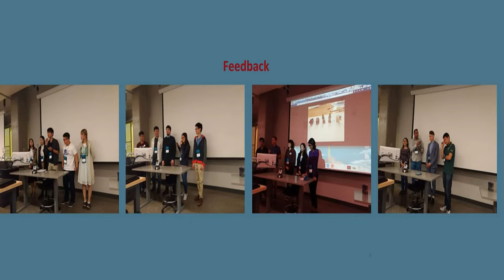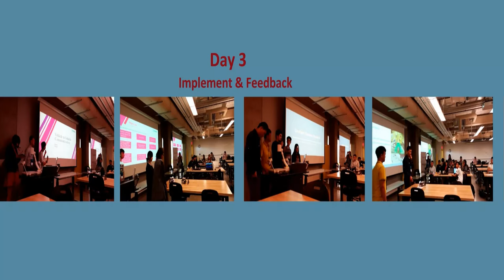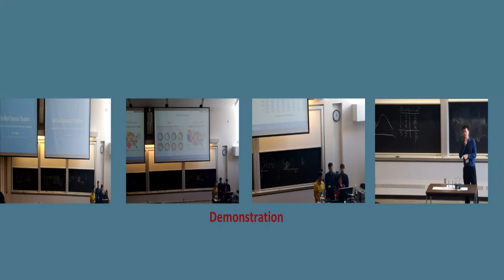CDIO Academy 2017 Calgary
CDIO Conference 2017 was held at University of Calgary. This is a feature on the highlights of the CDIO Academy on autonomous vehicles.